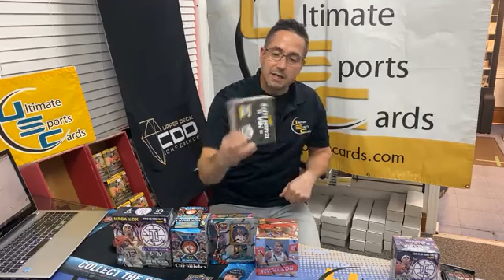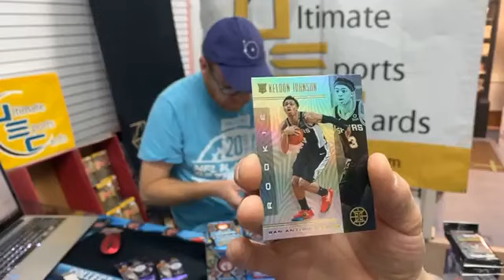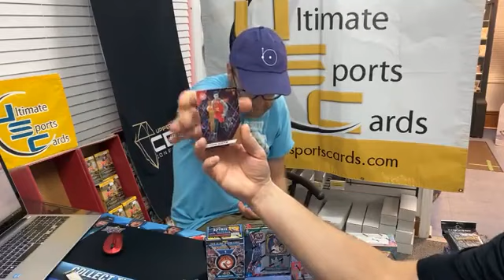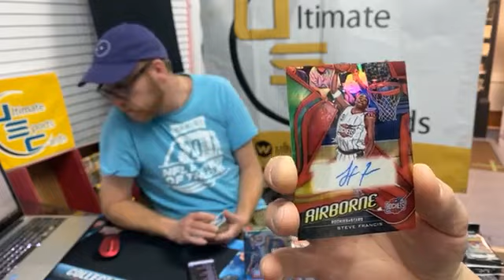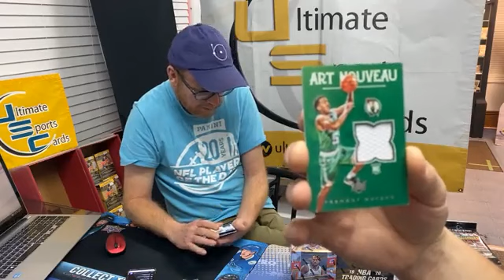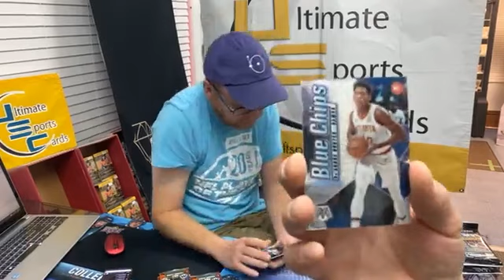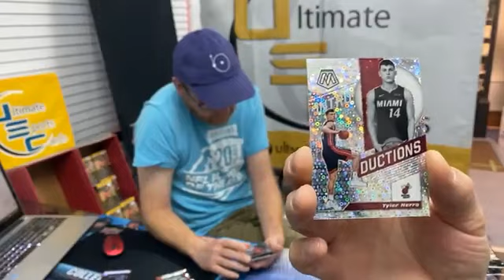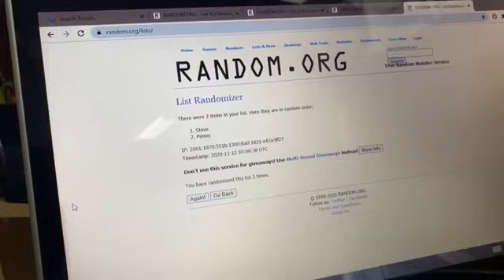Basketball Break #1 - 2019-20 Panini Mixer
Our first basketball break was live today at 7:00 pm. A ton of packs with a lot of the top rookies hit. Ton of Zions! Thanks everyone to enter the break and for watching. Check out ultsportscards.com for more details.